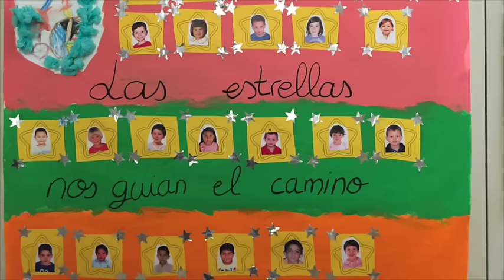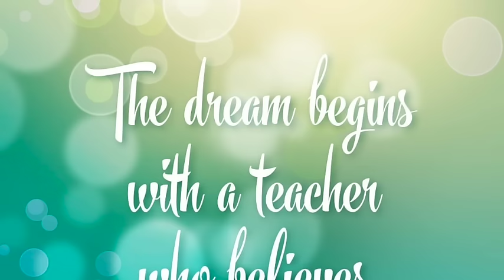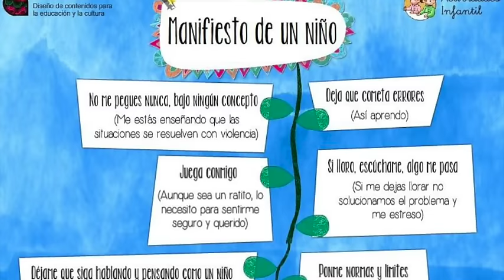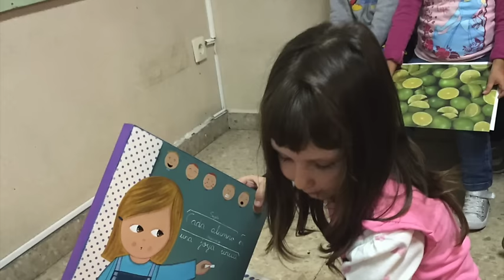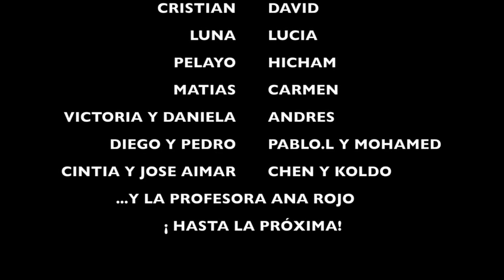LAS BICICLETAS DE 3ºB DE INFANTIL DE ESCUELAS PÍAS ZARAGOZA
En este vídeo os mostramos el corazón de las bicicletas que forman este gran grupo humano de pequeños tesoros. Aprendemos a descubrir nuestros  sentimientos, lo que les gustas, que no le gusta  en definitiva a nuestros compañeros de clase.